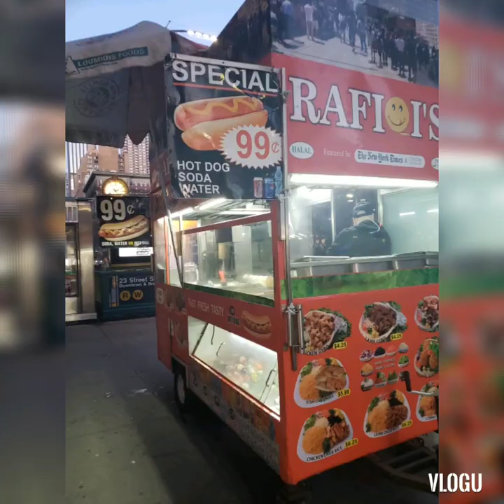Things to do in New York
Brooklyn:
Brooklyn Bridge Park. Vista del Brooklyn bridge, Manhattan sky line view desde el Brooklyn Bridge.

Christmas Markets de NY:
 1. Winter Village en Bryant Park
 2. Union Square Holiday Market
 3. Columbus circle Holiday Market.
 4. Grand Central Holiday Fair
 5. The Market at Westfield World Trade Center dentro de Oculus.
 6. Turn Holiday Market
 7. Grand Holiday Bazaar
 8. Pop-Up Holiday Market at Empire Outlets

Buena página de tours: freetoursbyfoot.com  tiene mucha información.  Hay un tour de Dyker Heights económico.
Lugares para ver
 1. Rockefeller tree
 2. Bryant Park: winter Village (muchas tienditas y mercados). Arbol de navidad famoso y Pista patinaje en Rockefeller ( un lugar para patinar con menos revolú es el Bryant Park Skating Rink. No cobran por entrar si tienes tus patines y tienen para alquilar también allí. Recomiendan en la tarde ya que luego de las 6 se llena más. Recomiendan puedes tomar un chocolate caliente en Southwest Porch cerca de Bryan Park que hay una chimenea con fuego chevere. En Culture Espresso recomiendan el mejor café. Hay variedad de alimentos. Sandwich de queso derretido recomendado es el Raclette.
 3. New York Public Library (al lado de Bryant Park)El primer piso es de libros de niños y están los peluches de winnie de poo originales. Arbol de Navidad bonito.
 4. FAO Schwarz toy store at the Rockefeller Center
 5. Bolas y decoración gigantes  en 6ta avenida across Radio City Music Hall.
 6. ST Patrick Cathedral (5ta Avenida)
 7. Rockettes Music Spectacular Show en Radio City Music Hall. Muy recomendado. Recomiendan comprar con anticipación pero se puede verificar el mismo día si quedan taquillas para el show de ese día y las dan a descuento, pero no es garantizado.
 8. Para una vista bonita de Times Square sin tanta gente ir al R Lounge at Two Times Square en el Renaissance NY Times Square Hotel
 9. Grand Central Station. Lo decoran hermoso en Navidad.
 10. Ir al The Plaza Hotel para ver la decoración de Navidad.
 11. Dyker Heights South Brooklyn (hay tres calles de casas decoradas de navidad. (Ganó Best decorated Neighborhood in US). Las mejores están between avenue 11-13 and between 83-86 streets. Las mejores 84St between 11 y 12 avenue. La casa de Lucy Spata ( dirección: 1152 84 St) fue la que comenzó la tradición. La casa de Polizzotto tiene el Santa más grande de 15 pies de alto, luces sincronizadas con música en la casa de Robert DeLauro. La casa de Sam y Greek ( 71 St 14 avenue) descrita como Christmas meets Las Vegas tres pisos con mas de 300,000 luces. Bay Ridge y Bensonhurst son dos lugares tambien bonitos para ver en la misma área cerca de Dyker** Regresar a Manhattan por el Manhattan Bridge vista espectacular del skyline de noche .
 12. Displays de las tiendas
 13. Zoratti Park cerca de 911 Memorial
 14. Oculus
 Central Park
 1. Gapstow Bridge
 2. The Pond
 3. Wollman Rink
 4. Sheep Meadowk
 5. Central Park Zoo
 6. The Mall
 7. Sheep Meadow
 8. Strawberry Fields esta the Imagine Mosaic
 9. Bethesda Terrace and fountain
 10. Loeb Boathouse
 11. The Lake
 12. The Ramble
 13. Bow Bridge
 14. Shakespeare Garden
 15. Belvedere Castle
 16. Jacqueline Kennedy Reservoir
 17. The Carousel of Languages
 18. Conservatory Garden

The Nutcracker Show, también recomendado en época de Navidad. Show The Rockettes en Radio City Music Hall.
Arboles de Navidad bonitos en NY
 1. Rockefeller
 2. Arbol de Grinch frente a NBC Studios Rockefeller
 3. The Plaza Hotel
 4. Wall Street
 5. Lotte New York Palace
 6. Madison Square Park
 7. Bryant Park Winter Village
 8. New York Public Library
 9. Radio City Music Hall
 10. Washington Square Park
 11. The Oculus.
 12. Lincoln Center
 13. South Street Seaport
 14. Tavern on the Green

Actividades para hacer en invierno en NYC.

1. Visitar Central Park en Invierno
2. Patinar sobre hielo en Bryant Park, Rockefeller Center o en Wollman Rink en Central Park.
3.  Ir a un musical de Broadway
4.  Apreciar el gigantesco árbol del Rockefeller Center.
5. Ver el hermoso display de luces de Saks.
6. Tomar uno de los chocolates calientes más deliciosos, Jacques Torres.
7. Visitar el Mercadillo de Navidad en Bryant Park, Grand Central Holiday Fair yJim Union Square Holiday Market.
8. Tomar tren hasta Brooklyn para visitar las luces navideñas de Dyker Heights.
9. Espectáculo de trenes navideño en los jardines botánicos del Bronx.
10. Las vistas desde el One World es impresionante. El mirador está dentro del edificio, así que a diferencia del mirador del Top of the Rock o del Empire State.
11.De paso por Time Square visite el famoso Joe's Pizza para un rica pizza al estilo neoyorkino.
12.Probar uno de los mejores Cheesecake en Juniors.